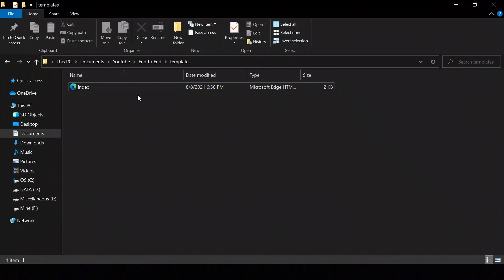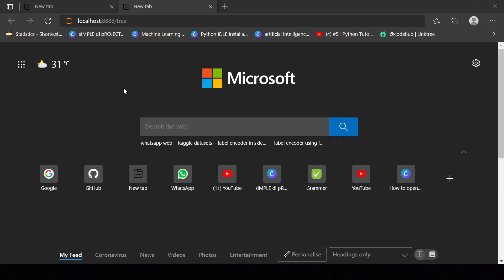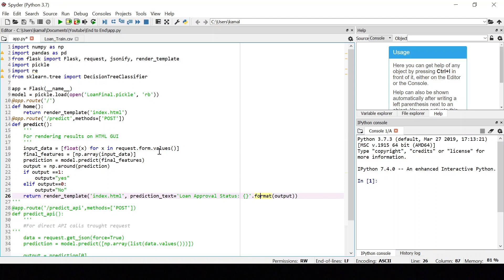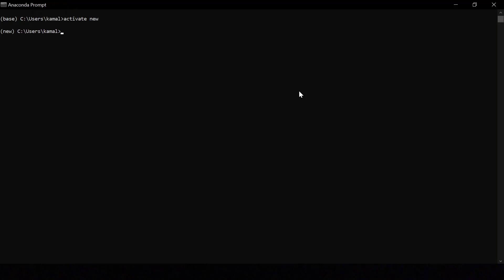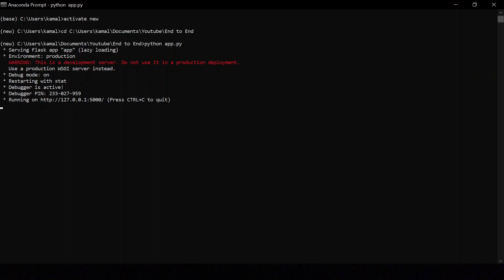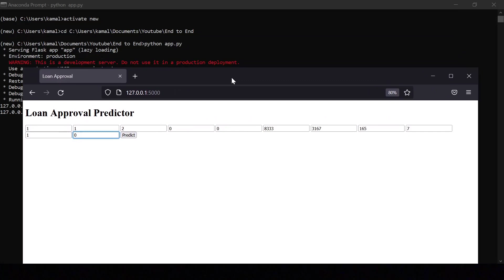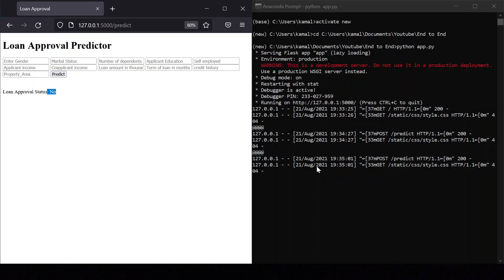End to End Machine Learning Project | Flask Tutorial | Simple Web Application using Python | Part 2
Welcome to AI Tamil !!

End to End Machine Learning Project

About This Video :
In this video we are going to see how to build a machine learning model using a pickle file and test the model using
flask web application framework.

Discussions:
1. Basic Python python packages like pandas, numpy, matplotlib, warnings, sci-kit learn, pickle.
2. Creating a script to run the flask framework
3. Rendering a HTML file using Flask
4. Requesting user input from web page
5. Using pickle file checking loan approval status and display the status.

Code Link : TBA